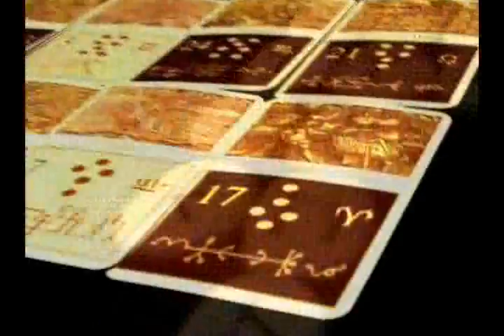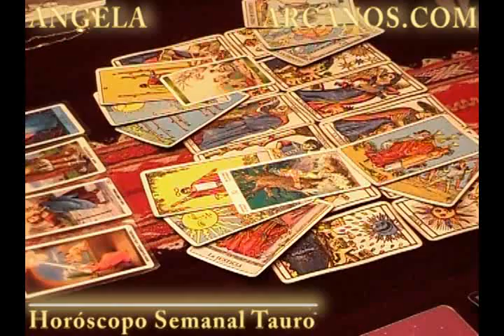Horoscopo Tauro del 4 al 10 de agosto 2013 - Lectura del Tarot